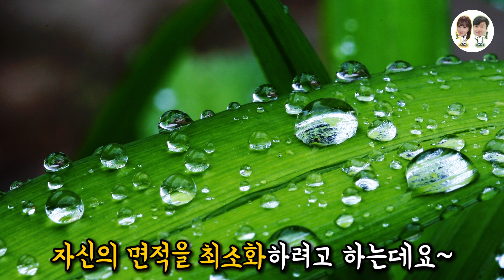네모네모한 비눗방울이 있다?!(완전 신기)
불변의 진리로 받아지는 여러가지 현상들이 있죠?

그 중에서 비눗방울이 동그랗다는 것 역시
많은 사람들이 당연스럽게 생각해왔던 것입니다!

그런데 우리가 귀를 파는데 썼던 면봉을
이용해서 동그란 비눗방울을
네모네모하게 만들 수 있다면??

이를 믿으시겠습니까?

생각보다 간단한 네모 비눗방울 만들기!!

그리고 알람 설정까지 부탁드립니다!!